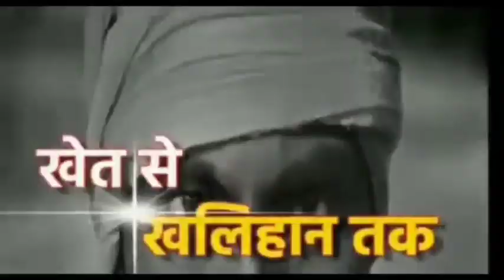स्पर्श कुष्ठ रोग जागरूकता अभियान सामुदायिक स्वास्थ्य केंद्र से 30 जनवरी सन 2023 से प्रारंभ होकर 13